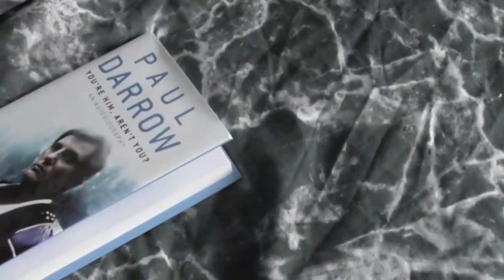Total Plush S3 Ep 13 A Day With Baby Rosalina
My wee show. I'm only 8years old